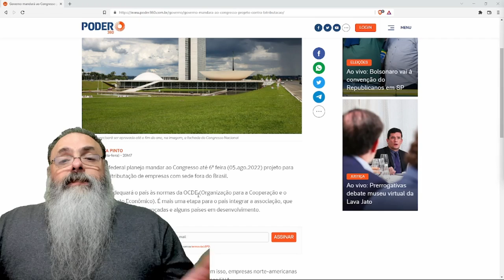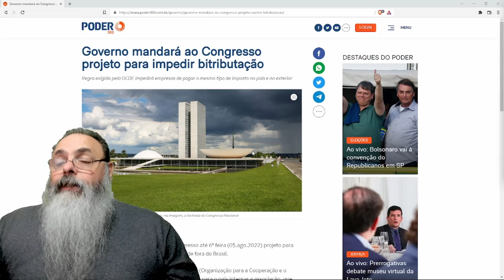Exigência da OCDE obriga BRASIL a fazer LEI contra BITRIBUTAÇÃO INTERNACIONAL de produtos